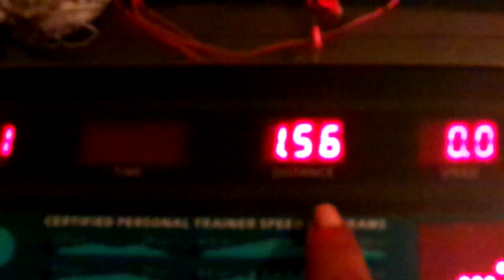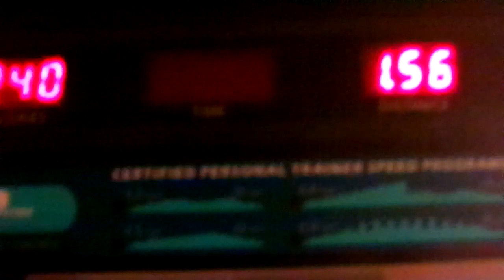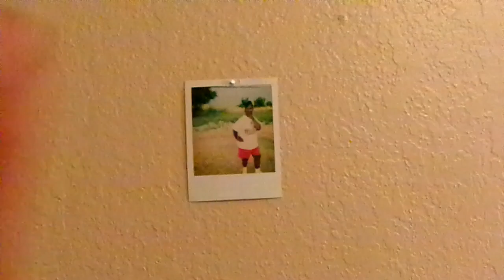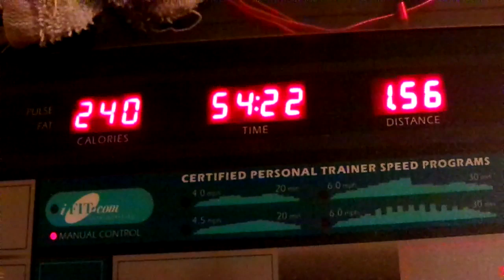Workout Time On The Treadmill